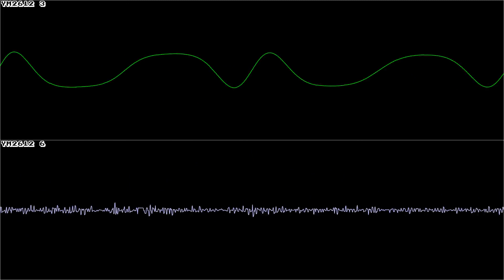Streets of Rage (GEN/MD) - Fighting in the street (Drumm and Bass only) - In Oscilloscope View!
HERE IS A CURRENT LIST OF ALL REQUESTS BEING WORKED ON! UPDATED DAILY (MOSTLY)